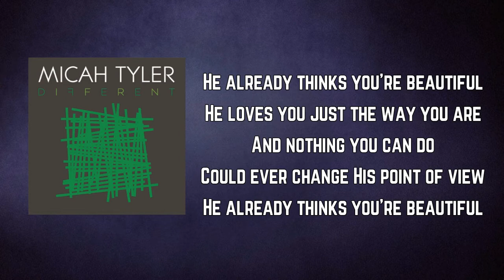Micah Tyler - Beautiful (Lyrics)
Different by MicahTyler

Beautiful Lyrics:

Some days I know you see your face in the mirror
And your eyes are rest on every flaw
You try to hide and cover your imperfections
But you really don't feel better at all

He already thinks you're beautiful
He loves you just the way you are
And nothing you can do
Could ever change His point of view

There's no mistakes in how He puts you together
Even when it's hard for you to see
No need to try and become somebody different
Only thing you got to do is believe

(You're beautiful) When you can see it
(You're beautiful) And when you can't
(You're beautiful) Oh, beloved, don't forget
(You're beautiful) At your weakest
(You're beautiful) And at your best
(You're beautiful) Don't forget
(You're beautiful) Oh, don't forget